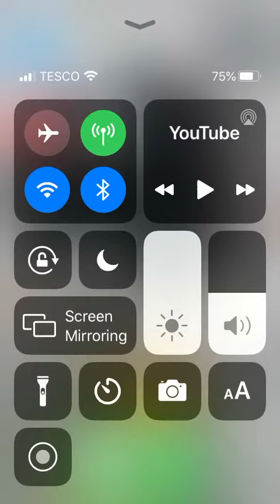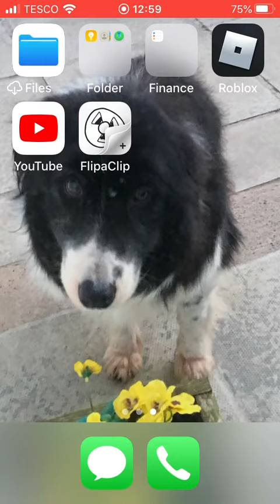MY BIRTHDAY IS COMING SOON!!!